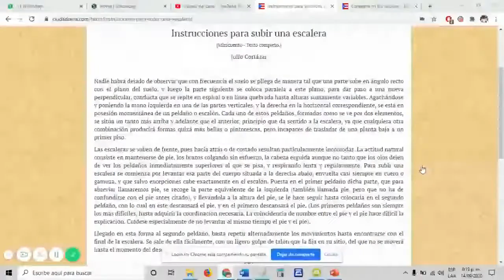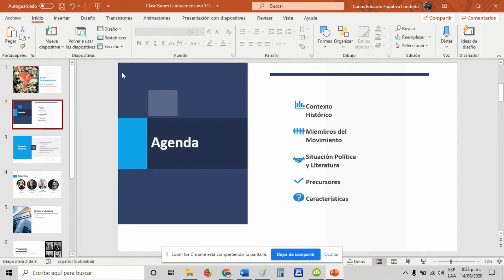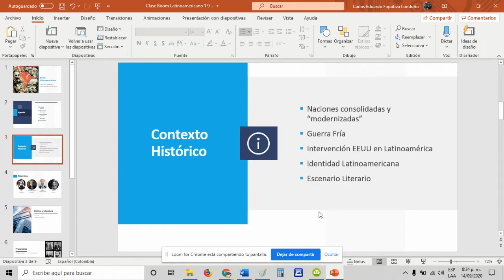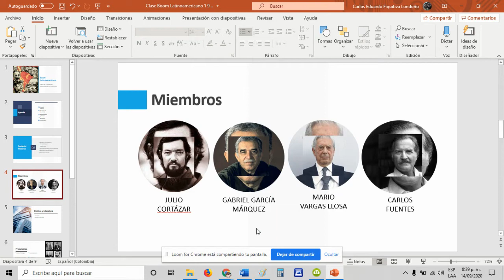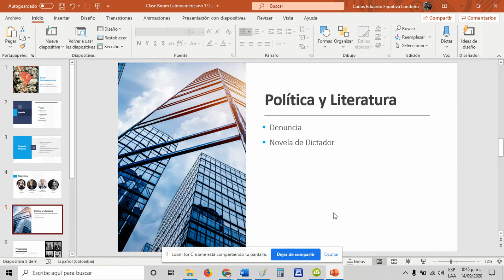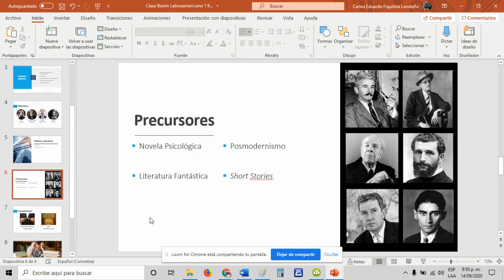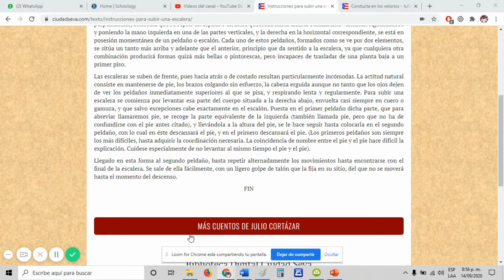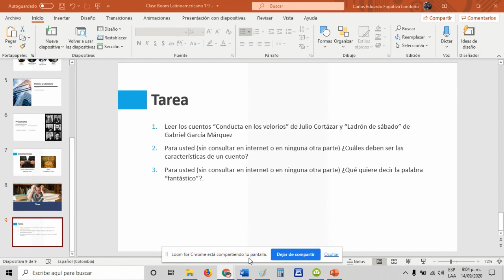Clase Introducción al Boom Latinoamericano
Clase para Grado Noveno en la que se trabaja el contexto que dio origen al Boom Latinoamericano, sus exponentes y sus principales características.